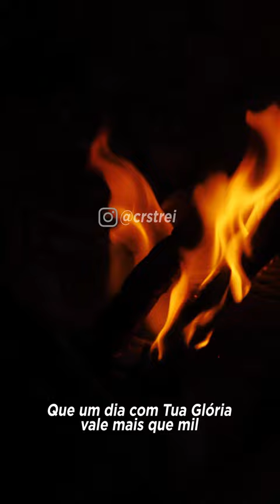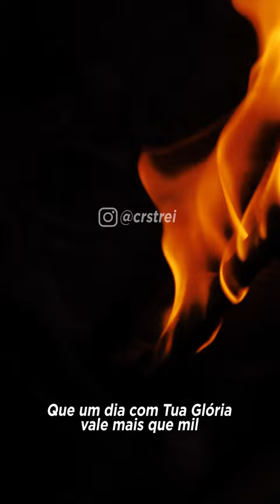Me atraiu - Gabriela Rocha